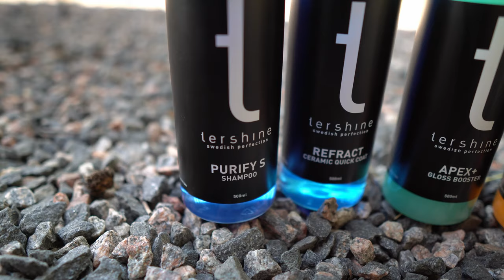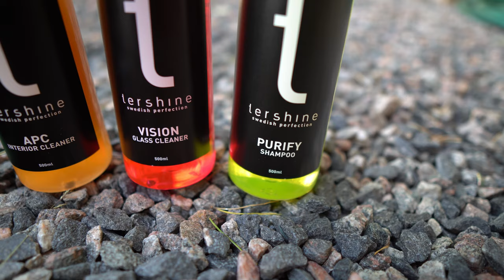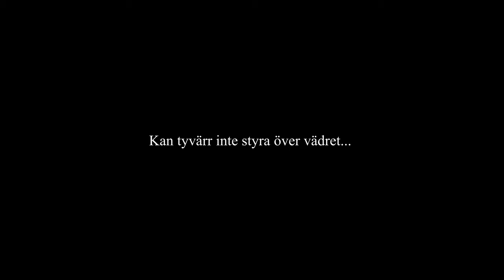PROVAR TERSHINE PRODUKTER || UTVÄNDIG TVÄTT VOLVO 740 || DEL 1 av 2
I dagens klipp tvättar vi min Volvo 740 gl 1990 med Tershine Refract Tershine Purify S och Tershine Apex plus.

Tyvärr slog dåligt väder till och klippet blev inte riktigt som tänkt. Och med delar i hela garaget och natten som kröp sig på så fick jag avbryta. Men jag kommer naturligtvis med lite snack och klipp om hur jag tycker att det blev efteråt om drygt en vecka då vi kör invändig tvätt med tershine och sätter produkterna på lite högre prov på våran V70.

Hittills är jag väldigt nöjd med produkterna framförallt Purify S och Refracten som var extremt dryg och gav helt otrolig glans i lacken :)

Jag har inga samarbeten eller liknande med Tershine eller någon av dess återförsäljare. Produkterna är helt köpa av mig själv för fullpris och bedömningen är helt opartisk.

Disclamer:

Due to factors beyond the control of BackmansGarage, I cannot guarantee against improper use or unauthorized modifications of this information. BackmansGarage assumes no liability for property damage or injury incurred as a result of any of the information contained in this video. Use this information at your own risk. BackmansGarage recommends safe practices when working on vehicles and or with tools seen or implied in this video. Due to factors beyond the control of BackmansGarage, no information contained in this video shall create any expressed or implied warranty or guarantee of any particular result. Any injury, damage, or loss that may result from improper use of these tools, equipment, or from the information contained in this video is the sole responsibility of the user and not BackmansGarage.